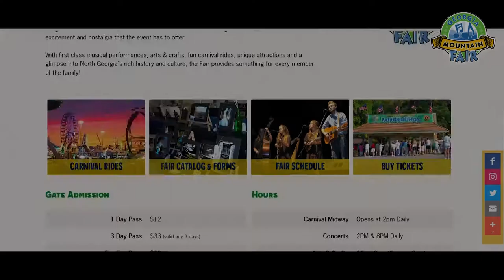Georgia Mountain Fair 2021 Commercial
GPS: 1311 Music Hall Rd.